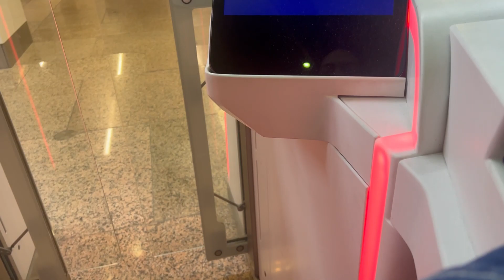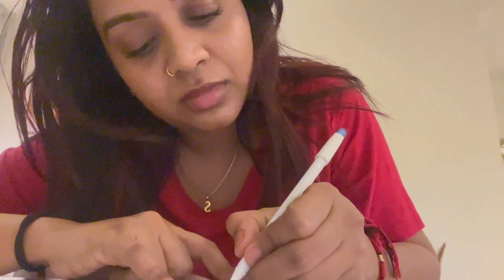Dubai vlog | Travelled in Metro | Cooking my food ✨💕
Hi Guys! I am Sapna,

Camera - Canon EOS R50 , Iphone 13 Pro Max

~XOXO~❤️ 🫶